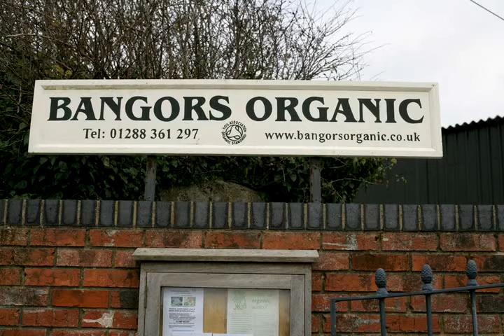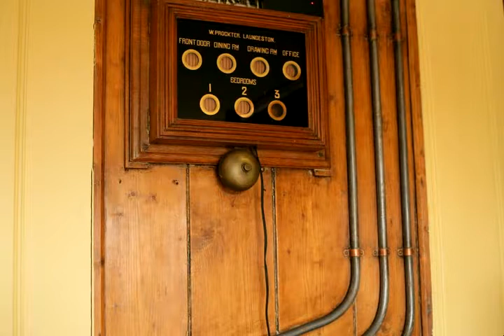Neil Faiers, Organic Gardener. Devon, England.